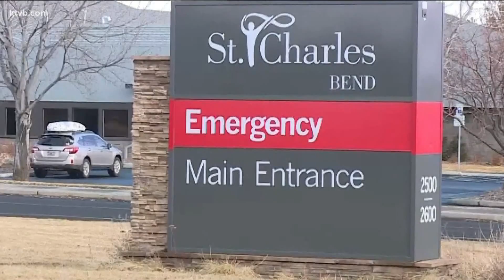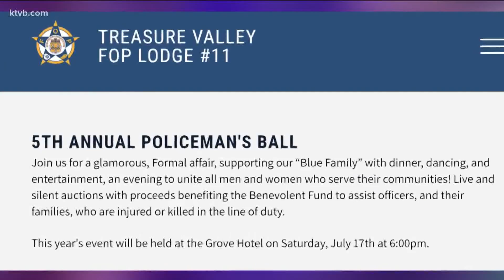7's HERO: Boise Police, community members rally around officer after his wife suffers a stroke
Officer Jake Norman was on vacation with his family when his wife had a stroke. He's so grateful to the community for the all the support during her recovery.